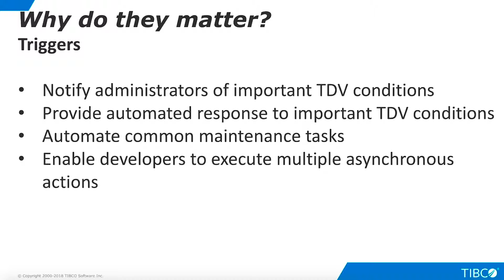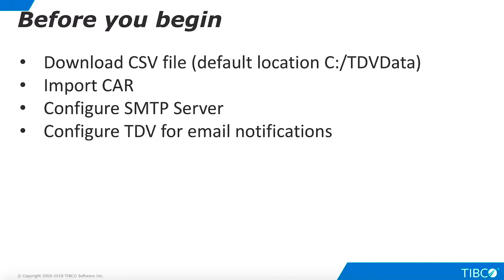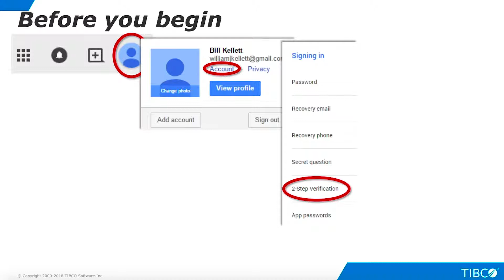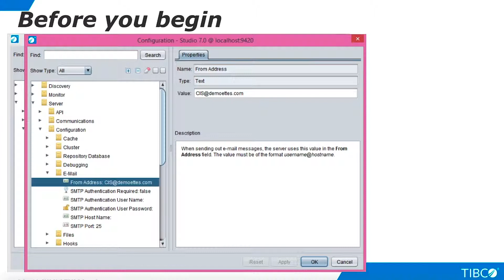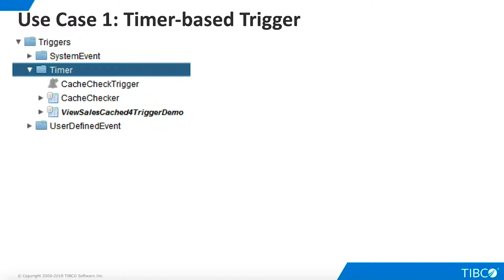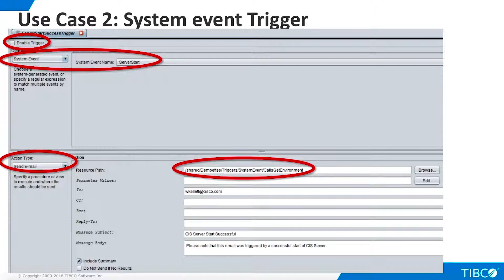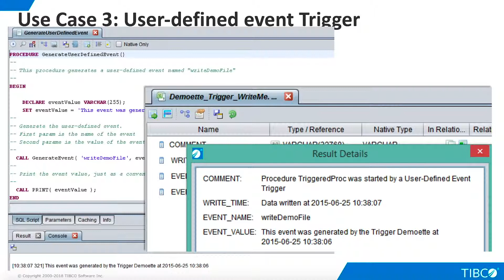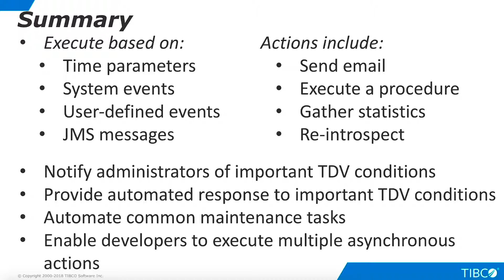TIBCO Data virtualization video tutorials Triggers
TIBCO Data Virtualization - How to configure triggers to automate common tasks and create notifications.